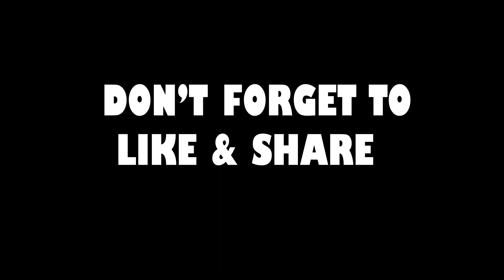Nagirw | Kiranjit ft. Thorthingo | Cover ~ Janaring Nunisa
Kiranjit and Thorthingo